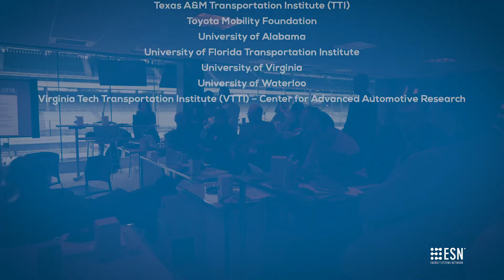The History and Making of The $1.5m Indy Autonomous Challenge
The Indy Autonomous Challenge (IAC) is a $1.5 million prize competition among universities to program autonomous-modified Dallara IL-15 racecars and compete in the world’s first head-to-head race at speeds of up to 200 mph around the famed Indianapolis Motor Speedway on October 23, 2021.